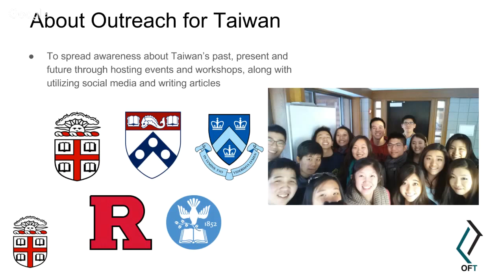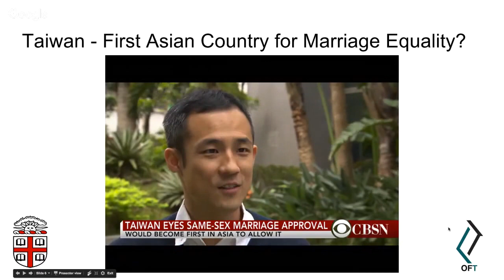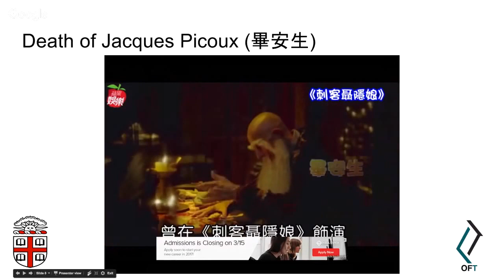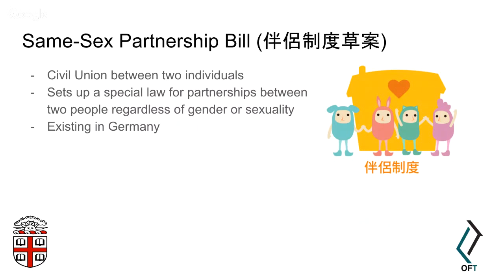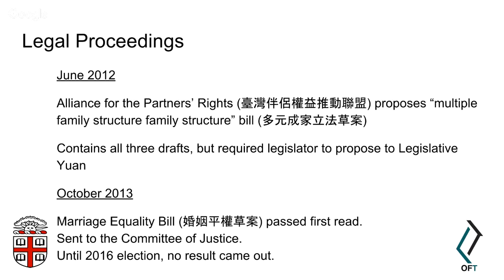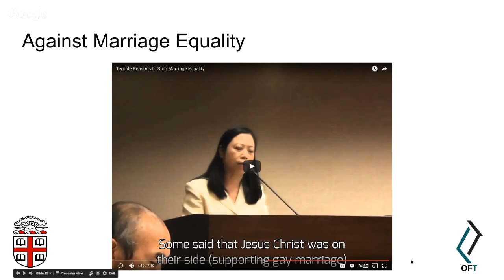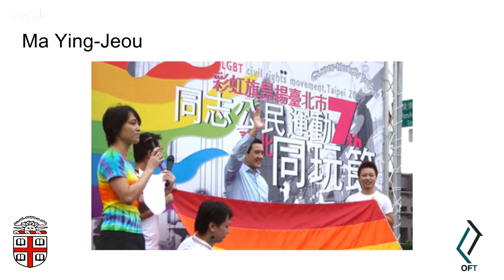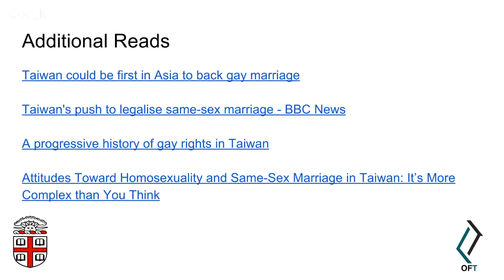LGBTQ Movement in Taiwan @ Brown University ft. Liu Wen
On March 4, OFT visited Brown University to talk about the LGBTQ movement in Taiwan. We were also joined by Liu Wen, doctoral candidate at The Graduate Center at CUNY and also teaches Gender and Sexuality at Sarah Lawrence College.